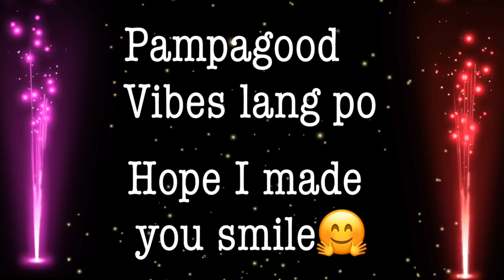100 SNAPCHAT TUMBLR FOTO IDEAS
Wala lang magawa kaya heto po hehehhee..Pampagood vibes lang po...
One of the best photo editors on your phone!! What i love aboit snapchat is... you dont need to put make up to look good!!!🤗🤗🤗!! The apps does everything!!!